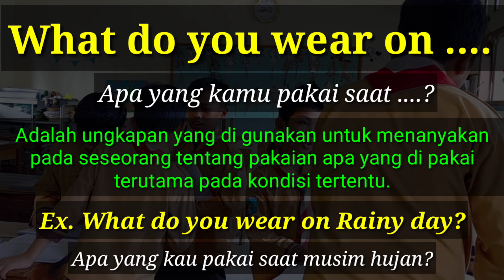What do you wear?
What do you wear adalah ungkapan dalam bahasa Inggris yang di gunakan untuk bertanya pada seseorang tentang pakaian yang dipakai saat waktu tertentu.

English
What do you wear is an expression in English that is used to ask someone about the clothes they are wearing at a certain time.